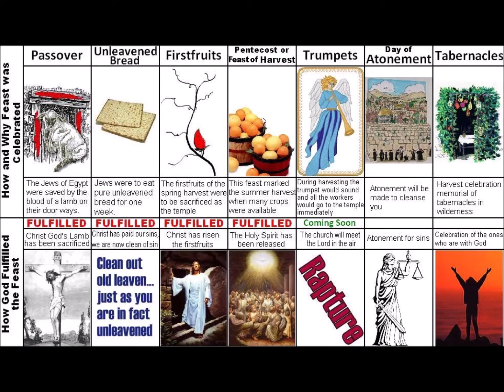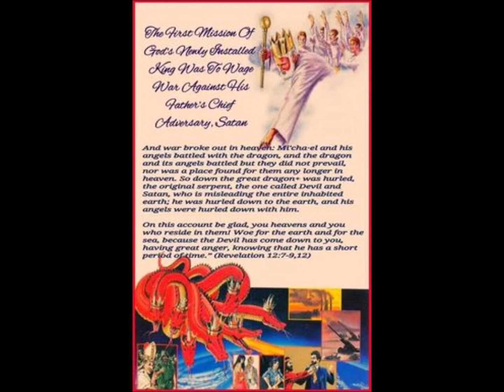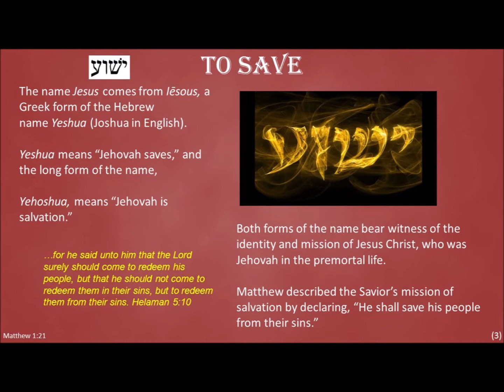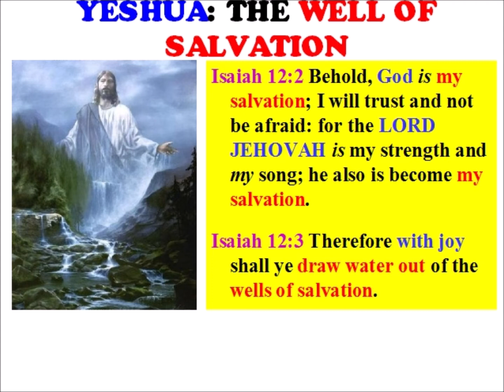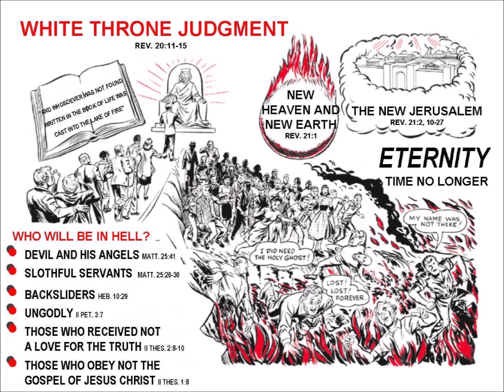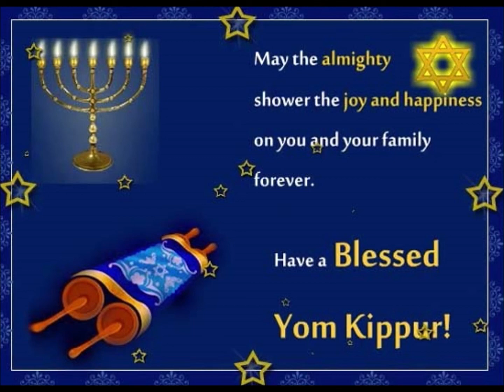Hnub daws txim yog hnubcaiv cov ntseeg koom thov Vajtswv Yehovah zam txim kom tau koobhmoov